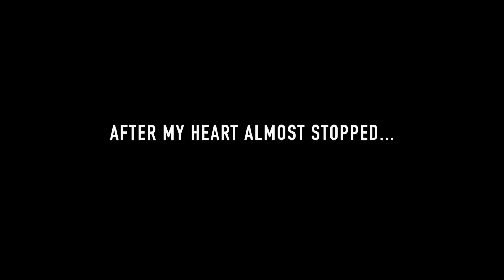Is that a Body? Freaky find in a old abandoned house.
Local fire station was planning on burning this house down.  But when I was exploring it I got more than I was expecting.  Scared me just a little.